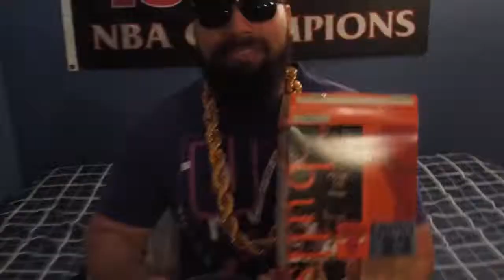Eating Unopened Wheaties from 1996!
To help others in their search for 90s goodness: YoPauseDa90s, PauseDa90s, Pause Da 90s, PauseThe90s